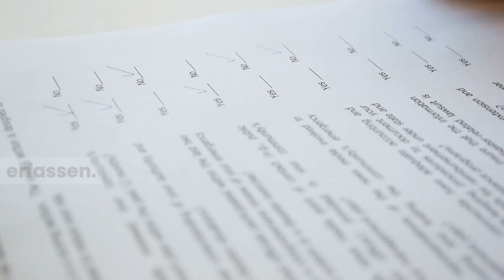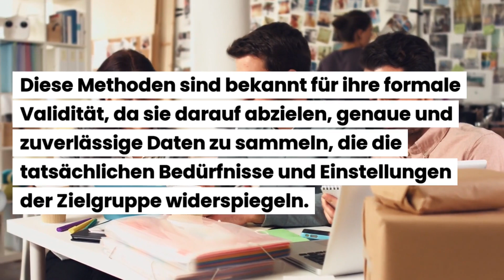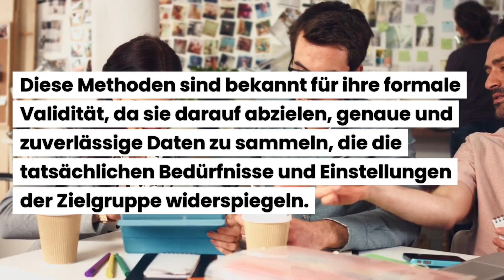Welche Marktforschungsmethoden haben am besten eine hohe formale Validität?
Beispiele:
• Betriebswirt
• Technischer Betriebswirt
• Technischer Fachwirt
• Industriefachwirt
• Wirtschaftsfachwirt
• Handelsfachwirt
• Personalfachkaufmann
• Industriemeister
• Küchenmeister
• Restaurantmeister
• Hotelmeister
• Abwassermeister
• Wassermeister